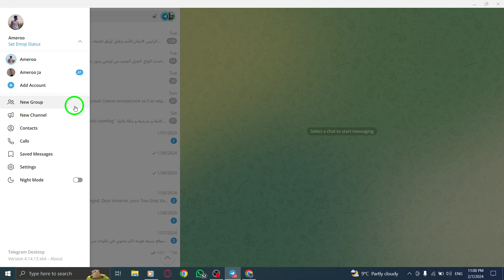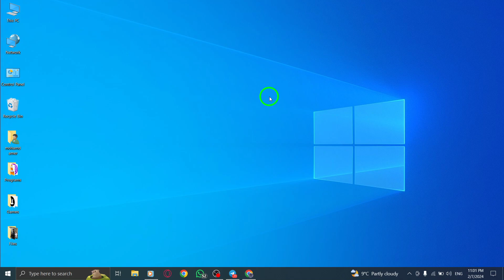How To Export Telegram Contacts On PC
Learn how to export your Telegram contacts on PC in just a few easy steps.
Follow these steps to keep a copy of your contacts safe:

1. Open Telegram on your PC.
2. Click on the hamburger menu (three-line icon).
3. Select Settings from the sidebar menu.
4. Click on Advanced.
5. Scroll to the bottom of the menu and click on Export Telegram data.
6. Select Contacts list and click on Export button.
7. Confirm the export request on another device.
8. The HTML file will be saved in your computer's default download folder.
9. Open the export_results.html file in your default browser to view your contacts.
10. Click on Contacts to view your exported contacts.

That's it!  You've successfully exported your Telegram contacts on PC.

I hope this helps! Let me know if you need further assistance.